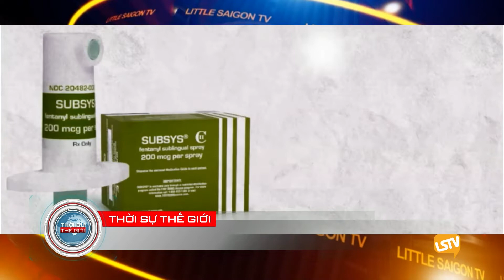Thoi Su The Gioi 2019 05 03 part 3 4